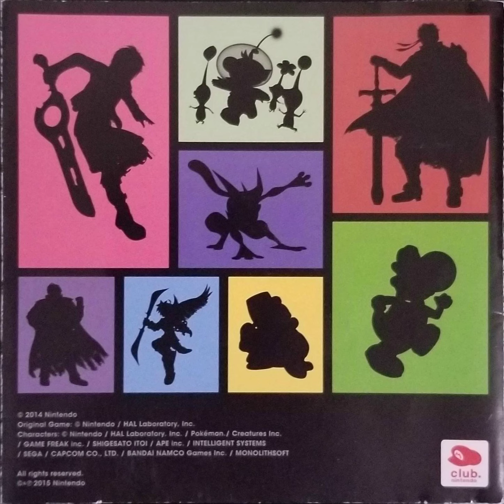Super Smash Bros A Smashing Soundtrack - Egg Planet - Super Mario Galaxy